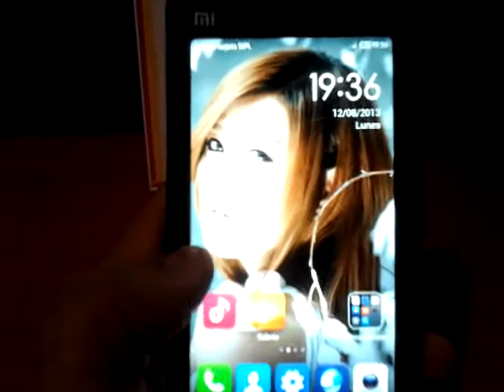Camara zoom fx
Alternativa para los telefonos Xiaomi para tomar fotografias con un temporizador.